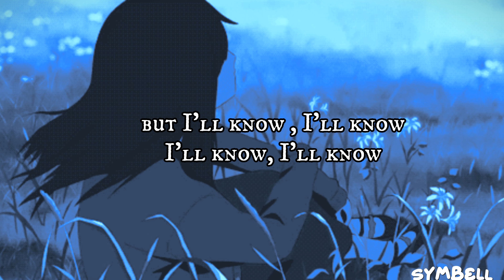Christmas Kids - Roar (lyrics)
"You'll change your name, or change your mind and leave this fucked up place behind but I'll know, I'll know. "
Lyrics:

Ronnette, my dear, don't ever disappear
Do what you want as long as you stay here
I need you now, I love you so much, more than you could know
The Christmas kids were nothing but a gift
And love is a tower where all of us can live

You'll change your name, or change your mind
And leave this fucked up place behind

But I'll know, I'll know
I'll know, I'll know

Appearing unsightly, with devils inside me

If you ever try to leave me, I'll find you, Ronnie

I'm leaving, Phil, I'm leaving now
I'm going to escape, but you won't know how
I'll drink myself to death insi-i-i-i-i-i-ide this prison cell, thi-is prison cell

So, get me out of here

Christmas Kids · Roar

I Can't Handle Change